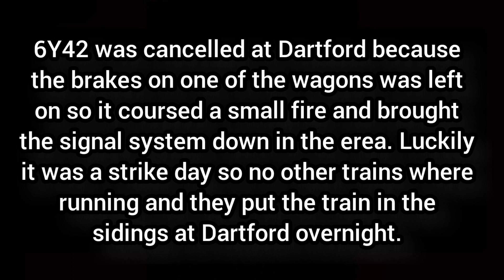Strike day pick&mix of Freight at Hoo junction 31/05/23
.Facebook Joe Roberts